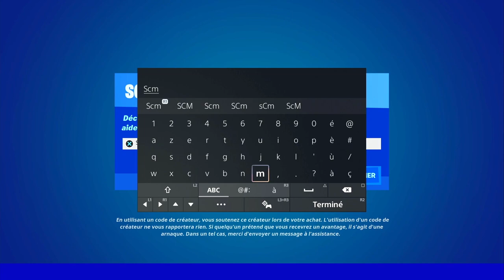OBTENIR UN JETON DE GAIN DE NIVEAU SUR UNE ÎLE AU SUD DE GREASY GROVE FORTNITE, EMPLACEMENT JETON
▬▬▬▬▬▬▬ • BIENVENUE 😍 • ▬▬▬▬▬▬▬

▬▬▬▬▬▬▬ • PARTENAIRES 💪 • ▬▬▬▬▬▬▬

👉StealthGamer:
"SOISCOOLMEC"
"STRIKESOISCOOL"

TikTok "SoisCoolMecYTB"
👻Snapchat "soiscoolmec"

.▬▬▬▬▬▬▬ • TOP DON 💰 • ▬▬▬▬▬▬▬

▬▬▬▬▬▬▬ • MUSIQUE OUTRO 🎵 • ▬▬▬▬▬▬▬